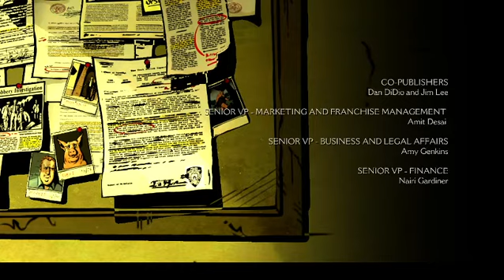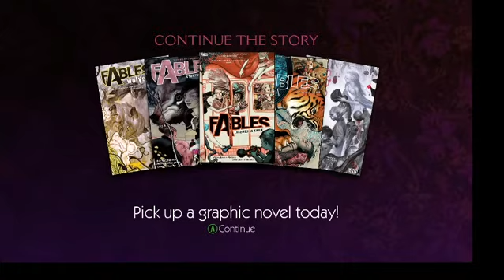The Wolf Among Us - Episode 5 (NO COMMENTARY)